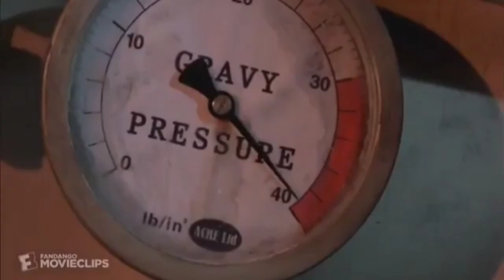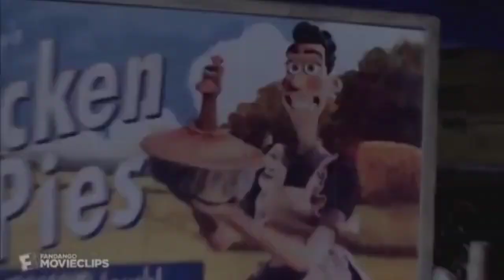Chicken Run fight or flight reversed